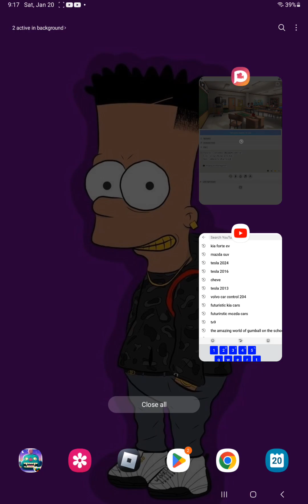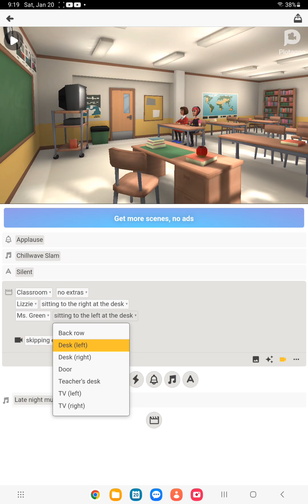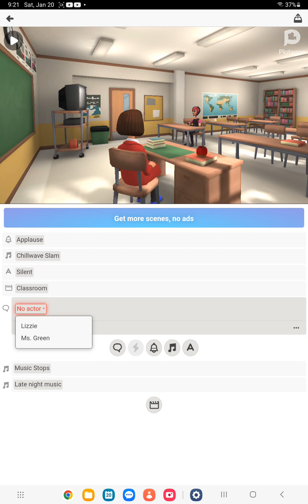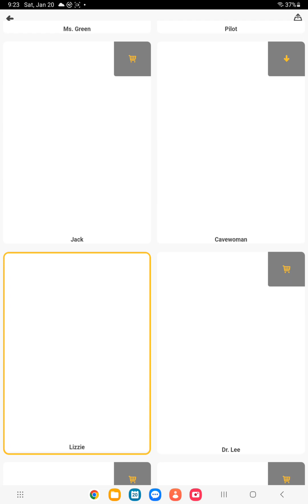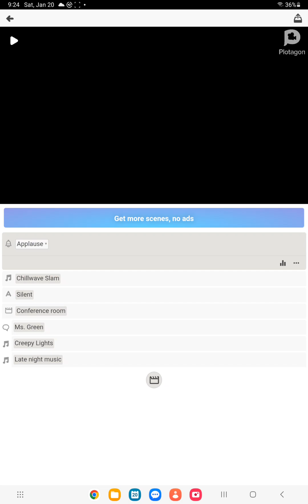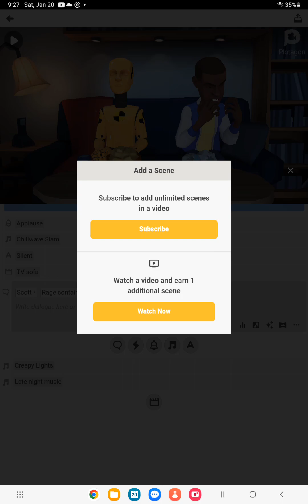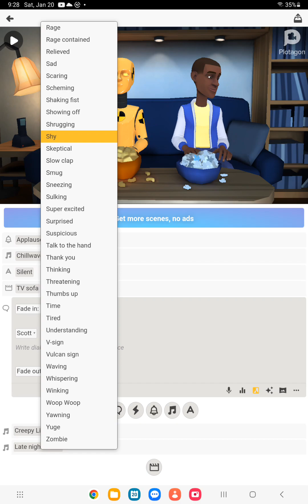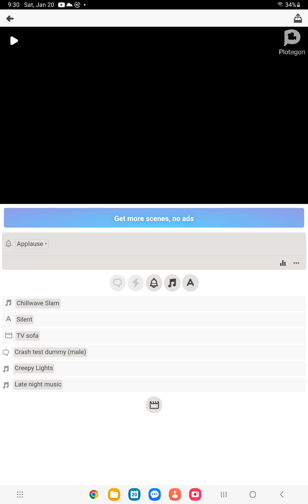today I use explore aprogam called plotygon